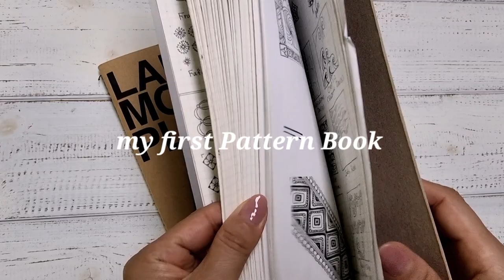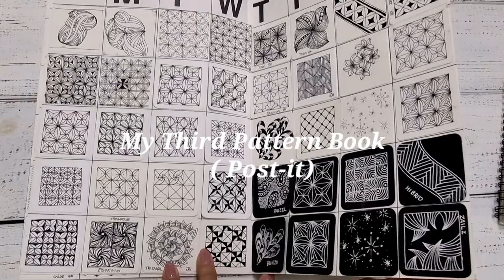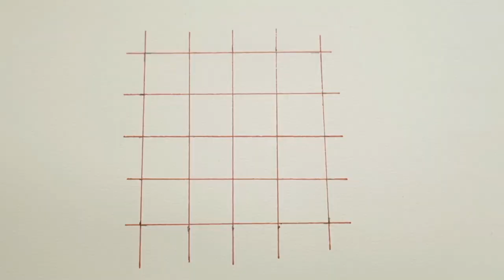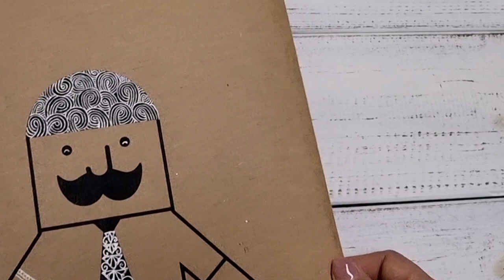My Pattern Books and How to draw 'Cadent'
I have three pattern books that I drew myself.  Among them, I would like to introduce the third pattern book.  The third pattern book is drawn on post-it notes and attached to the pattern book.  The biggest advantage of this is when I go out.  As long as I go out with a post-it and a pen, I can draw patterns anywhere.  You should try it too.  All you need is a 5cm post-it.